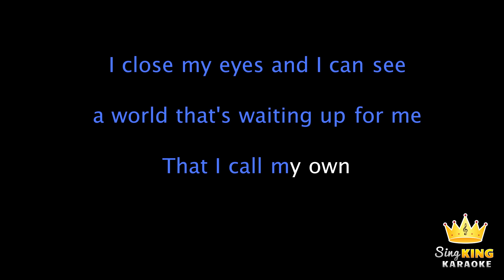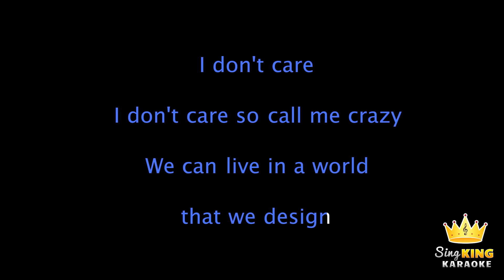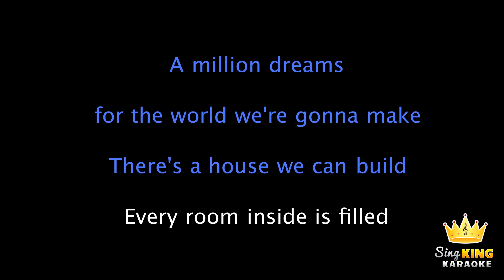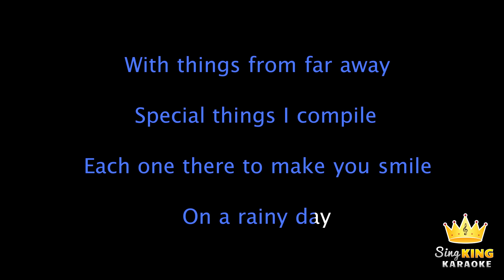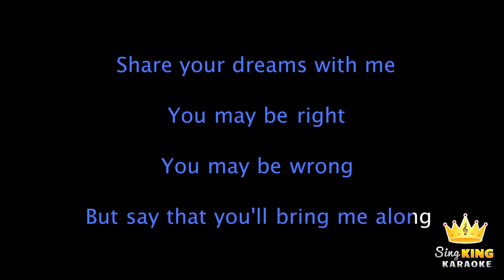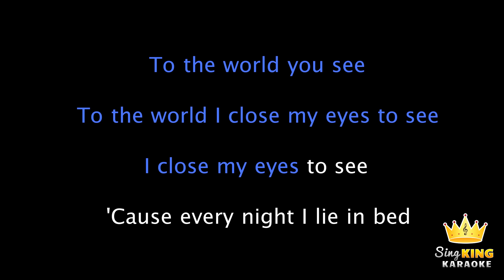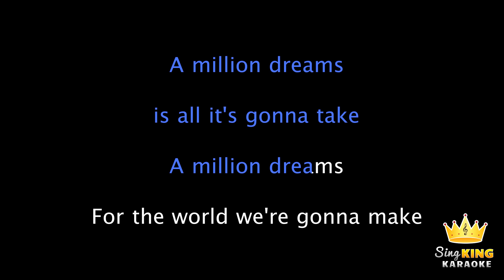The Greatest Showman - A Million Dreams (Karaoke Version)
Karaoke sing along of “A Million Dreams” by The Greatest Showman Cast from Sing King Karaoke

0:00 Intro
0:07 The Greatest Showman - A Million Dreams (Karaoke Version)
4:26 Up Next